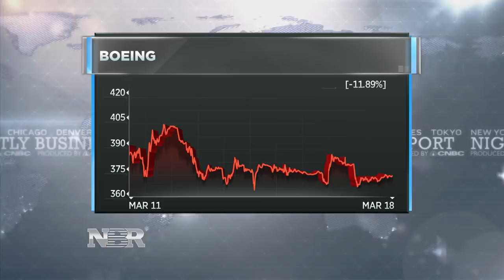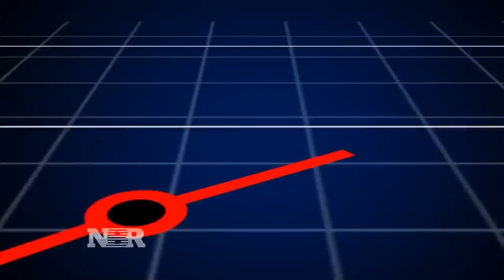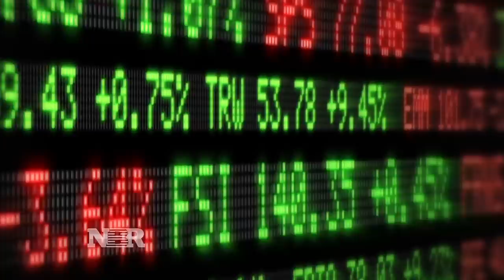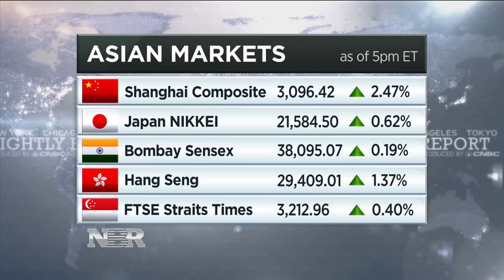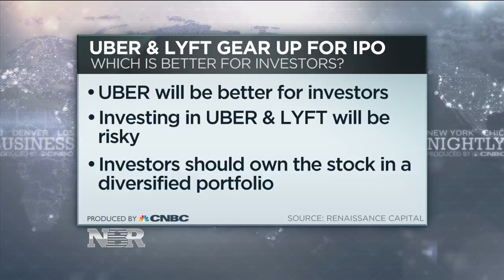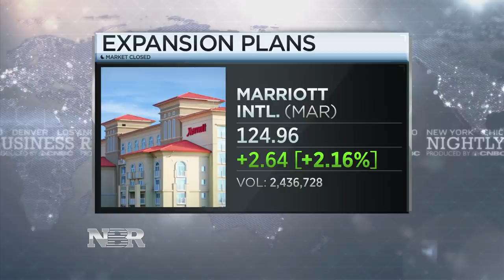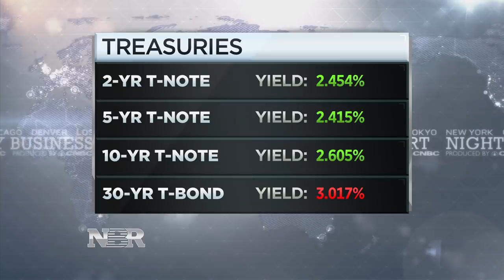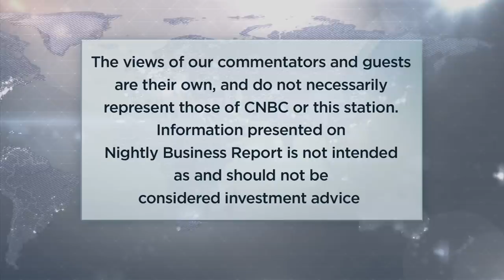Nightly Business Report – March 18, 2019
Tonight on Nightly Business Report, a new week brings increased scrutiny for Boeing following reports of a federal investigation.

Plus, Lyft is one step closer to going public and rival Uber is close behind.